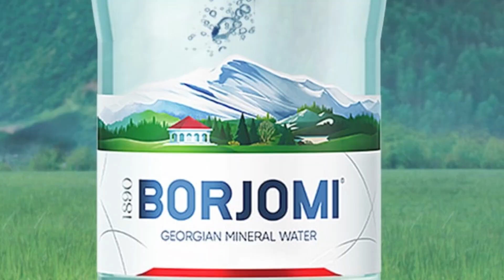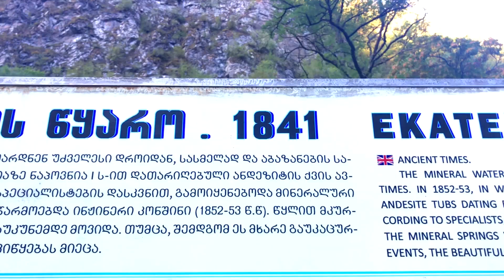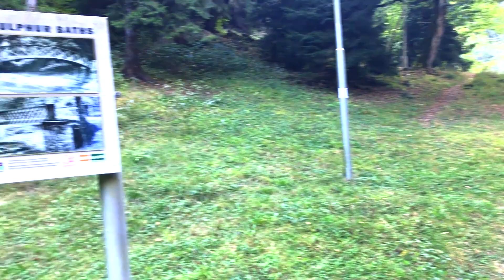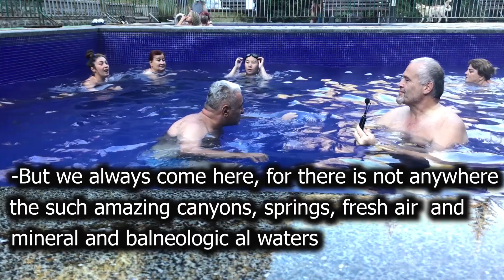5) Сказочный Город Борджоми, родники и Серные Источники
Земля Борджоми -  Великий Исцелитель! -Щедрый подарок От Бога Моей Родине !Смотрите Это Видео!
В Н И М А Н И Е !!!
Туристическая Компания –
“Тревел кюб-Грузия”
Амриэток;
тел: (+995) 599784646 ( Viber, WhatsApp);
Гиоргий Бахтуридзе;
тел: (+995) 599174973 ( Viber, WhatsApp);
Ираклий Алпайдзе;
тел: (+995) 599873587 ( Viber, WhatsApp)
Шагайте по Грузии в бок о бок вместе со мной! ПОЕХАЛИИИ!